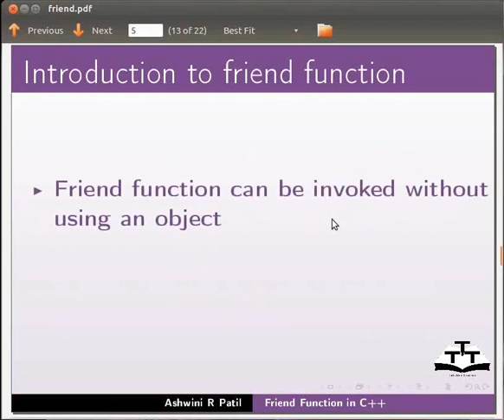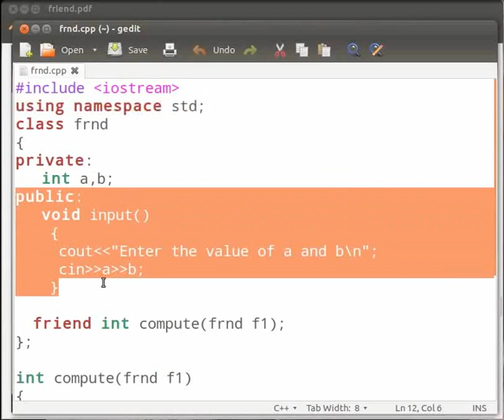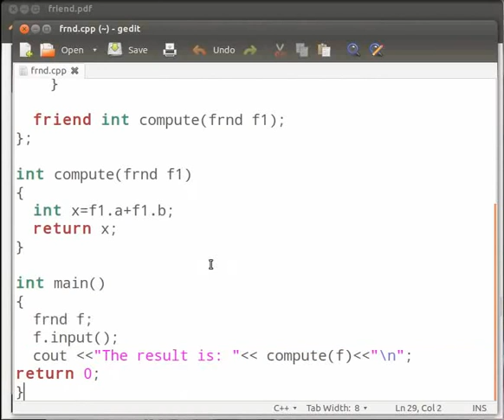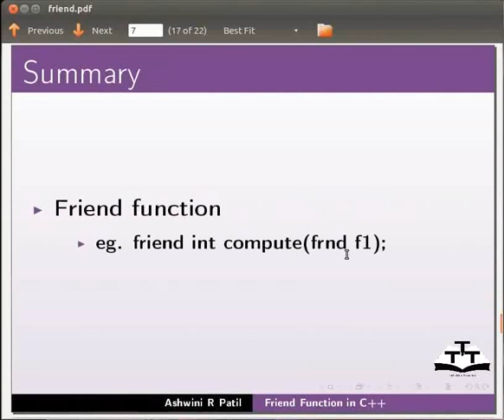Friend Function - Tamil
Friend Function

-friend function